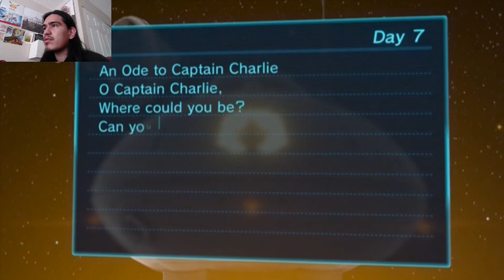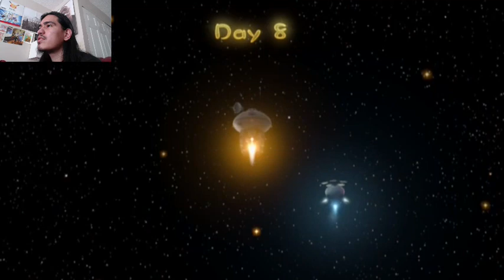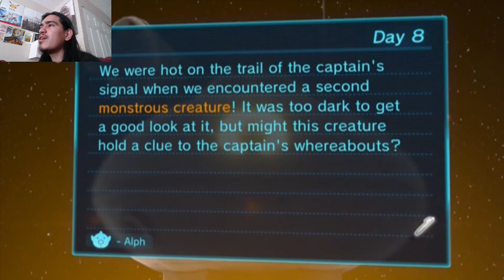Pikmin 3 pt8 picking things back up